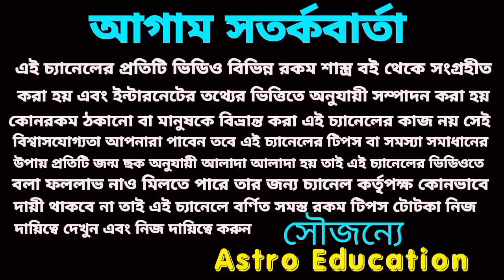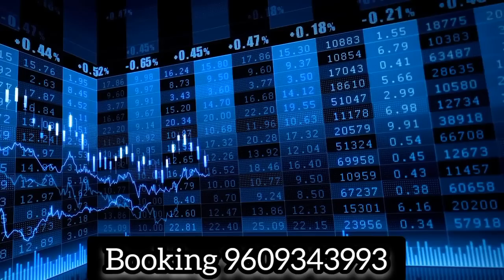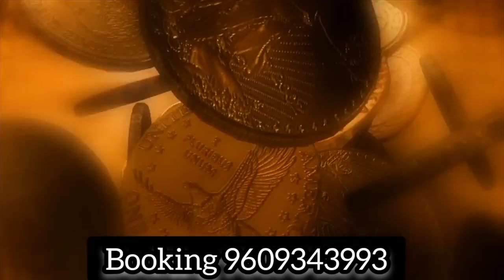১০০ বছর পর এই তিনটি রাশিকে শনি মহারাজ করবে কোটিপতি!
১০০ বছর পর এই তিনটি রাশিকে শনি মহারাজ করবে কোটিপতি!